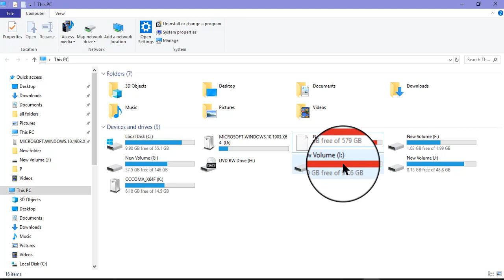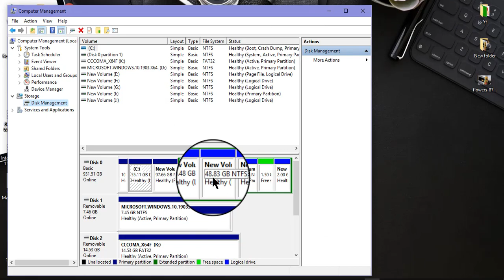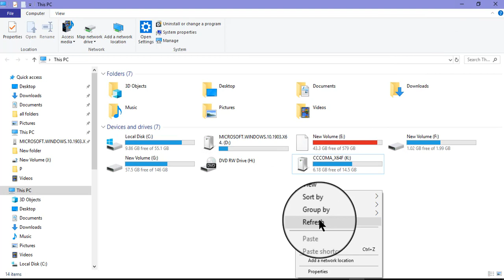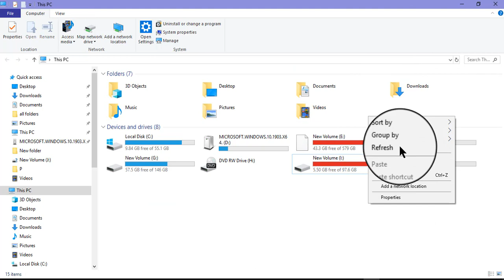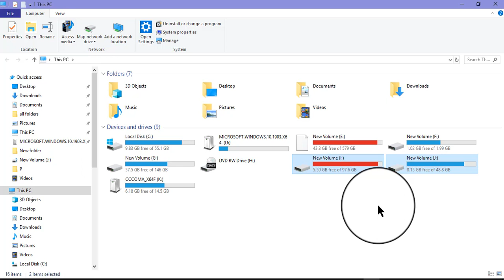How To Hide System Drive || Hide Drive In Laptop or Desktop